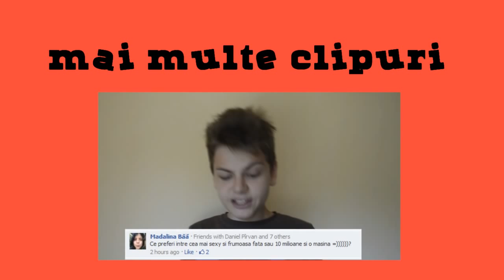Lucruri pe care nu le inteleg la (unele) FETE !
Dacă v-a plăcut nu uitați să apreciați și să vă abonați pentru mai multe clipuri!☺

Urmărește-mă!